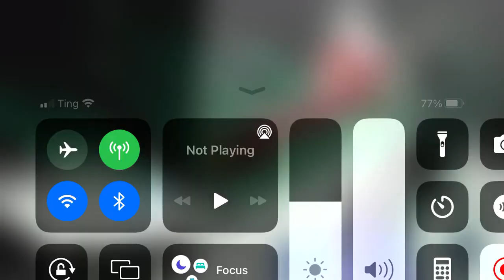Skunk Fu! Dragon and Baboon